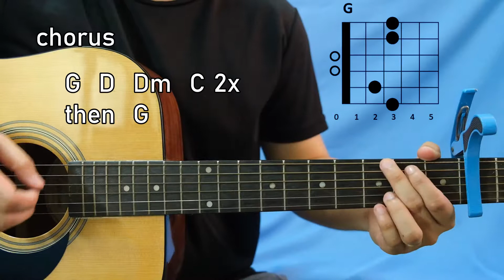TANGINA Guitar Tutorial | Kean Cipriano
Comment your song requests! :)